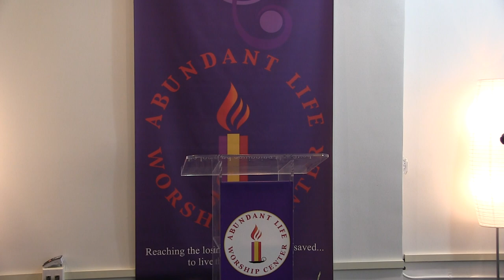Sunday Service: Speaker Evangelist Tiffany Drain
Our apologies, the wrong video was uploaded. Here is the correct one from Sunday.

Multitrack Subscription: #424061

Multitrack.com

“Yeshua

Lord, as this Word goes forth, we decree and declare no weapons formed shall prosper. And we release the fire of God and claim every place this is shared for Christ by the blood of the Lamb.